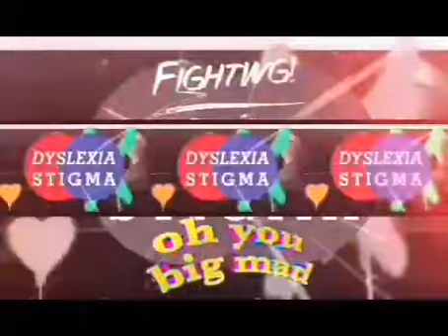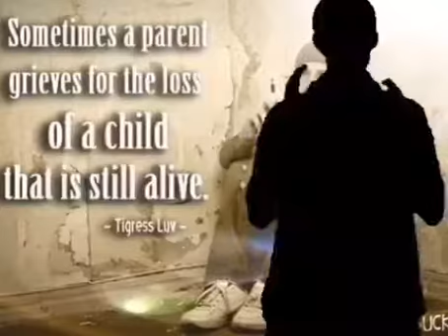# THE AUTHENTIC DYSLEXIC 2022